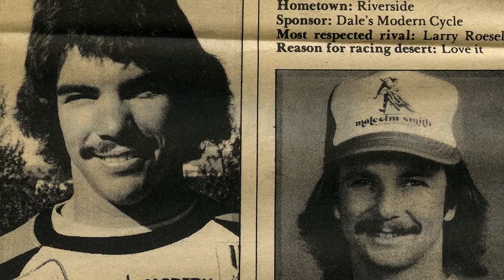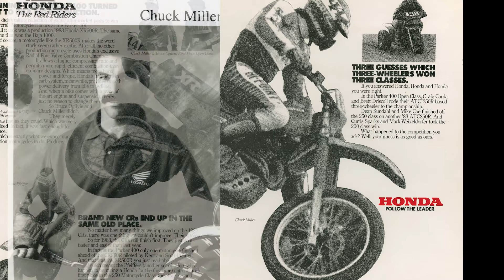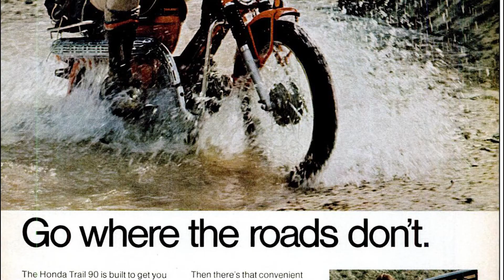Trailblazers 2018 Inductee-Chuck Miller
Chuck Miller is a legendary off-road and baja racer. He has been a factory racer for Yamaha and Honda. Chuck won two gold medals at the ISDT and has won numerous desert races in Baja, Mexico. He went on to be a factory mechanic and team manager for Honda becoming Honda's Racing Team's Manager. Video narrated by Dave Despain and produced by Pipeline Digital Media.